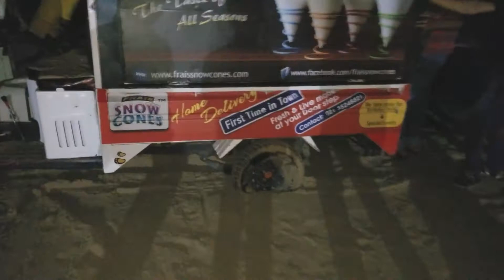vlog 7 RANG PARTY